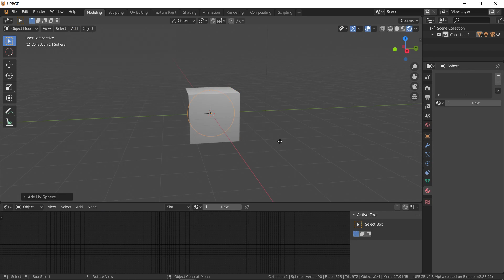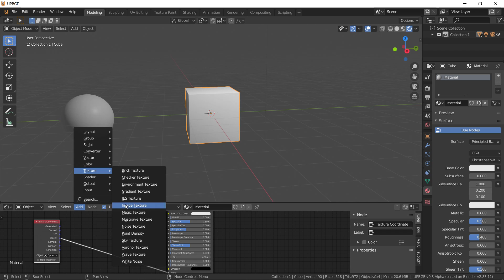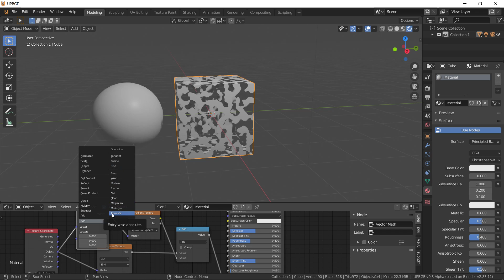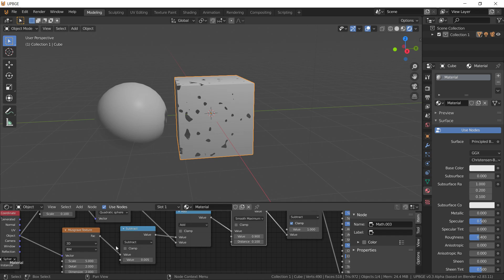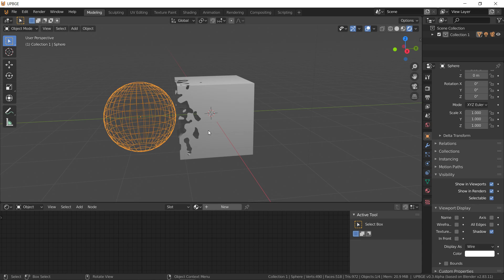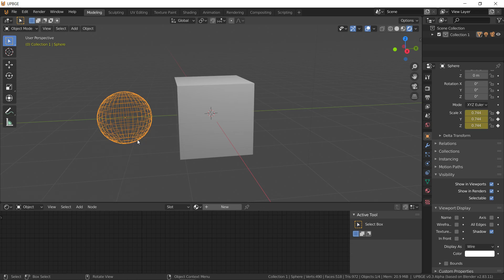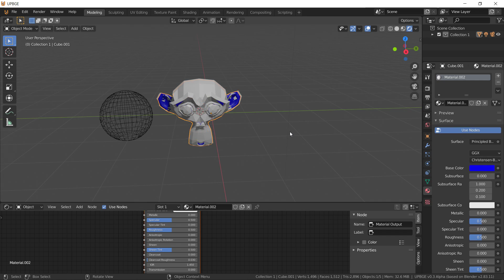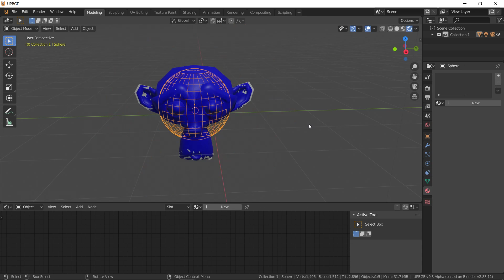using texture space of a object + noise to dissolve another object